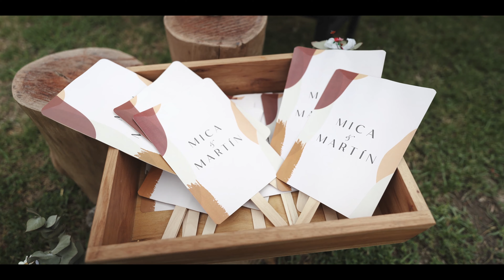Mica&Martin BODA 4K | La Quinta Casa de Campo | Wedding Film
La Boda de Mica Amado y Martín Boruszko

Finca privada | La Quinta Casa de Campos
Fecha | Noviembre 2022
Lugar | Pueblo Esther, Santa Fe.
Argentina.